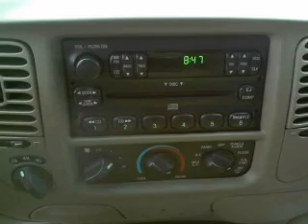2003 Ford F150 SuperCrew Cab - Whitefish MT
Year: 2003
Make: Ford
Model: F150 SuperCrew Cab
Trim: XLT Pickup 4D 5 1/2 ft
Engine: 8 cylinder 4.6 Liter
Transmission:
Color: Green
Mileage: 112978
Address:
6331 HWY 93 South